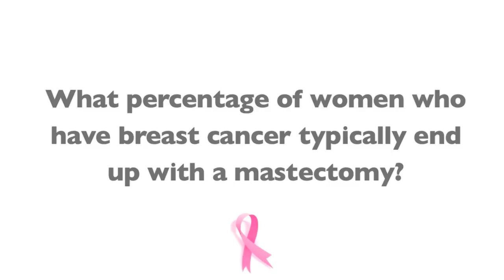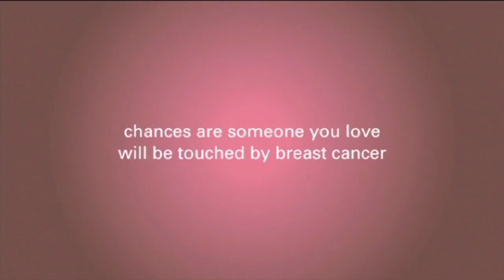Breast Cancer Mastectomy Statistics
In this video, Dr. Harness explains that in the United States and Europe there has been a trend over the past decade where more breast cancer patients that are choosing mastectomy.